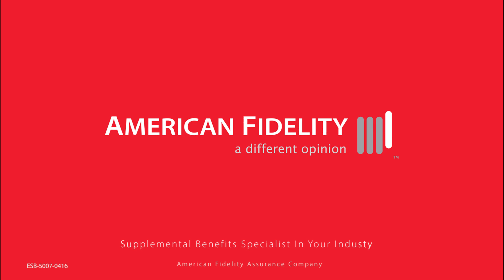ESB-5007-0416 Oklahoman Ad.mp4 (2016-04-14)